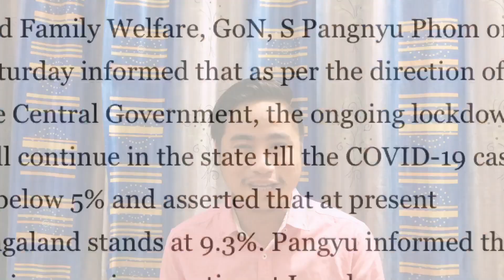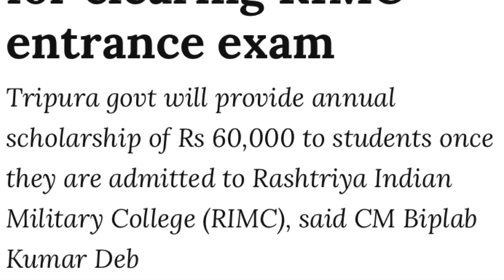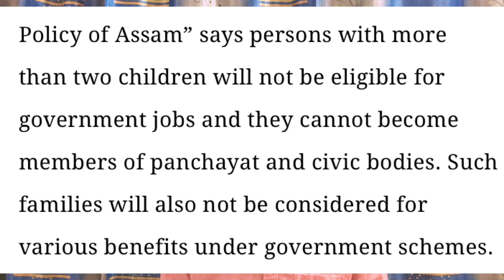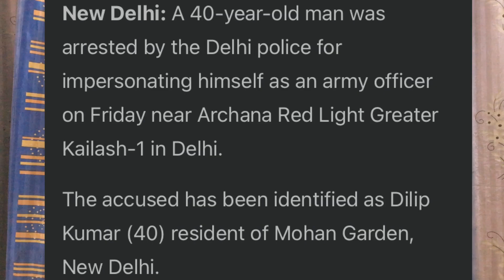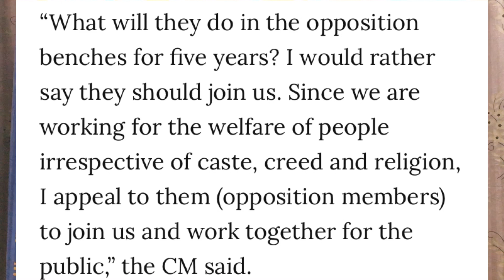EP 32 Latest News in Nagamese [Aloto Naga TV]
The VOY is using Nagas since 2017 but we never knew it and finally I have exposed him, please follow this link to watch the video